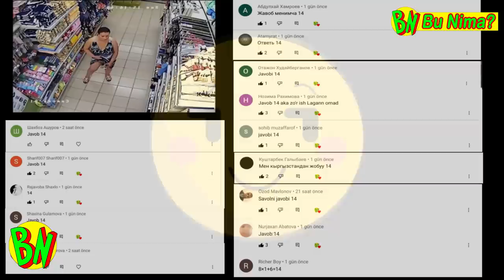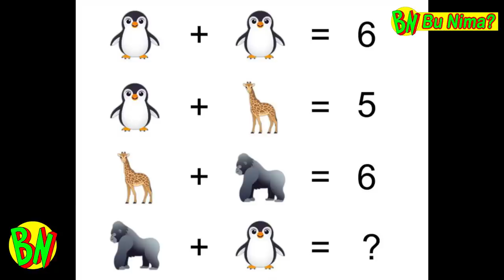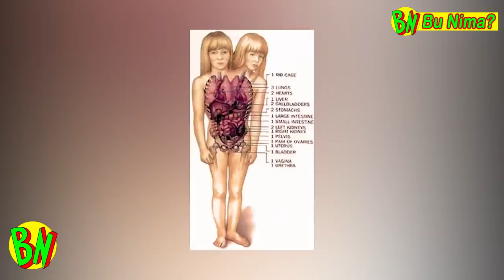O’Z FARZANDI BILAN TURMUSH QURGAN/DUNYODAGI ENG G’ALATI OILALAR/ДУНЁДАГИ ЕНГ ГАЛАТИ ОИЛАЛАР BU NIMA?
O’Z FARZANDI BILAN TURMUSH QURGANLAR. BIR BIRINING QONINI ICHADIGAN OILA. DUNYODAGI ENG G’ALATI OILALAR. ДУНЁДАГИ ЕНГ ГАЛАТИ ОИЛАЛАР. Bu nima?
oila g’alati_oilalar qon_ichuvchi_oila farzandi_bilan_turmush_qurganlar Оила бу_нима? Bu_nima?
Bu Nima? kanalida ajoyib, qiziqarli dunyo videolari va faktlarni ko'rishingiz mumkin. Uzbekcha videolarimizni ko'rib bu qiziq diyishingiz aniq. Dunyodagi g'alati odamlar, Dunyodagi eng katta ilonlar, Eng g'alati rekortlar kabi ko'plab noodatiy yangi kliplar ni ko'rishingiz mumkin. Eng qiziqarli malumotlar, ajoyib faktlar, g'alati rekortlar, qiziqarli dunyo bu qiziq, Bu Nima?  Azizlar siz Bu Nima? kanalidasiz. Bu Nima kanalida bir biridan ajoyib juda ko'plab vediolarni ko'rishingiz mumkin. Siz bu kanalda odamni hayratlantiradigan va qiziqtiradigan ko'plab vediolarni ko'rishingiz mumkin. Bu Nima kanalida ajoyib, qiziqarli dunyo videolari va faktlarni ko'rishingiz mumkin. Uzbekcha videolarimizni ko'rib bu qiziq diyishingiz aniq.  Eng qiziqarli malumotlar, ajoyib faktlar, g'alati rekortlar, qiziqarli dunyo bu qiziq, Bu Nima?
Cизга оламнинг турфа маълумотларини ва кизикарли кичик хикояларини шунингдек тарихий фактлар.